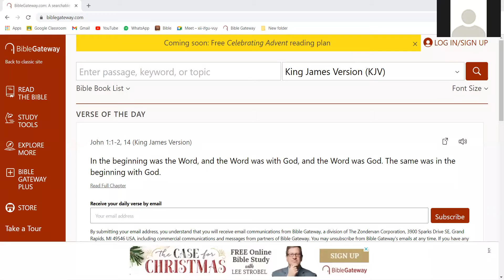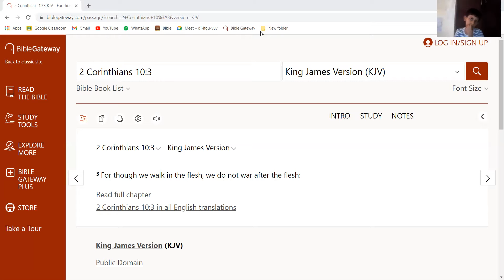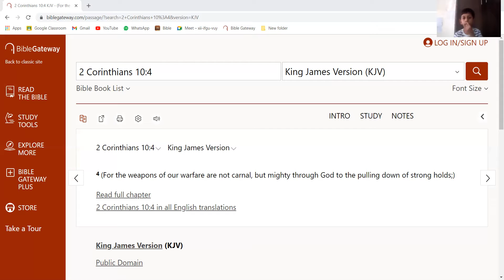Power of Imagination Part 2